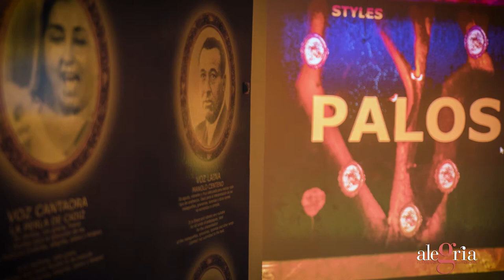Presentacion centro interactivo del flamenco en Malaga - Tablao Alegria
CENTRO INTERACTIVO DE FLAMENCO

.com

Este nuevo centro será un entorno participativo, emocional y sensitivo, único, destinado a la comprensión simple, ágil y fácil de todas las facetas del Flamenco, donde el espectador se convierte en el gran protagonista. Esta nueva iniciativa, se presentará el jueves 20 de Enero a las 14:00h en el stand 7A03 de Málaga Ciudad Genial en la Feria Internacional de Turismo de Madrid 2022.

Su puesta en marcha está prevista para mediados de febrero y será una muestra permanente de gran belleza plástica y elegancia presentada en paneles digitales de gran formato. Una experiencia adaptada para todos los públicos, 100% participativa e interactiva, rigurosamente documentada y muy divertida para ser escuchada, cantada, tocada y bailada por los asistentes. Un concepto especial, innovador, serio y muy novedoso, destinado a personas o a grupos de personas que posteriormente asistan a los espectáculos que se desarrollan en el Tablao y donde visualizarán el aprendizaje adquirido y orientado paralelamente a todo el sector turístico, al amplio espectro educativo, cultural, ocio, reuniones o celebraciones de cualquier índole.

Este nuevo centro, suma a la oferta cultural malagueña un proyecto diferenciador con una puesta en marcha y valor pedagógico exclusivo para comprender y asimilar el flamenco de manera totalmente original, pensada para satisfacer y convertir al visitante en el gran protagonista de su propio aprendizaje.